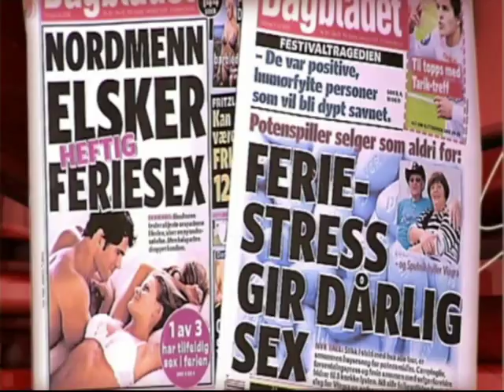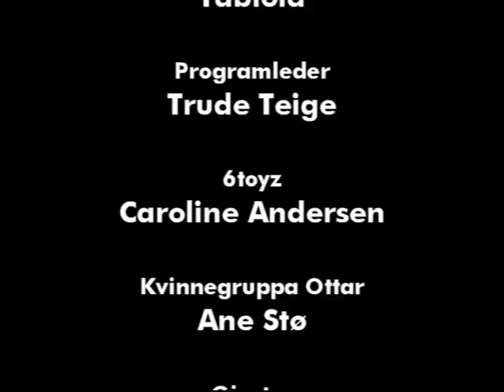Tabloid på TV2 med tema Sex og porno - Del 1 av 2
Het diskusjon med Caroline Andersen (6toyz) og Ane Stø fra Kvinnegruppa Ottar.
Det er greit å pule på film mener Andersen som påpeker at hun aldri har blitt undertrykt eller tråkket på. Derimot så påpeker hun at det oppleves som en befrielse å knulle på film og så lenge man ikke skader noen bør man få lov til å gjøre det man vil. Stø har en helt annet oppfatning og mener at sex blir pornofisert av media. Hun mener også at pornoindustrien tråkker på, og misbruker kvinner i hele verden. Hør også hva seksualmedisiner Kjell Olav Svendsen har å si om det offentlige rom og hvordan media benytter sex på godt og vondt for å selge mer.

Programleder: Trude Teige
6toyz: Caroline Andersen
Kvinnegruppa Ottar: Ane Stø
Etikkredaktør Dagbladet:  Lars Helle
Seksualmedisiner: Kjell Olav Svendsen

Se også del 2.